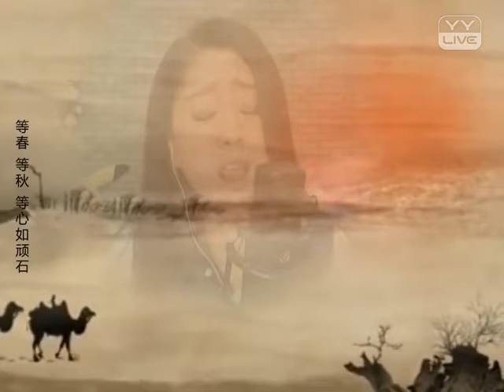雁字回時 (原創) - YY 神曲 菲儿（Artists Singing・Dancing・Instrument Playing・Talent Shows).mp4